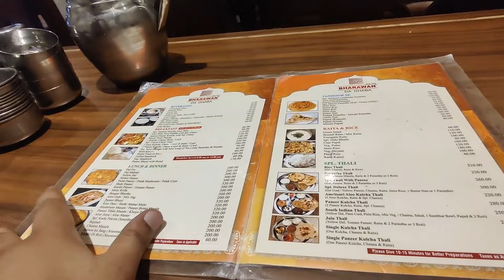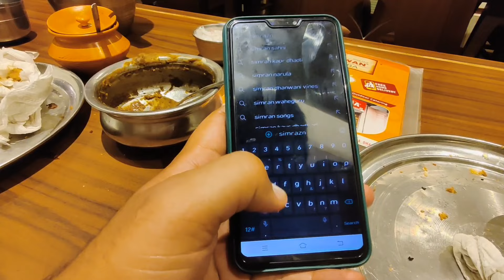BEST MOMOS IN AMRITSAR | BHARAWAN DA DHABA AMRITSAR VLOG WITH FRIENDS SIMRAZN FILMS 2022 VLOG NO 12